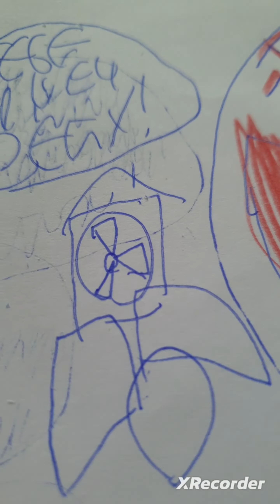Будущее мира 1 сезон 8 серия. Конец 3 мировой.